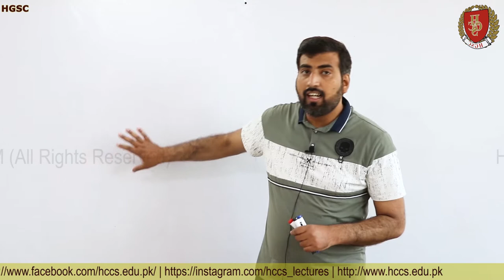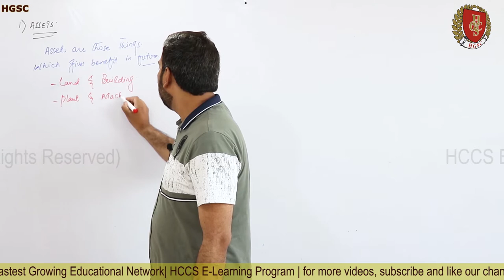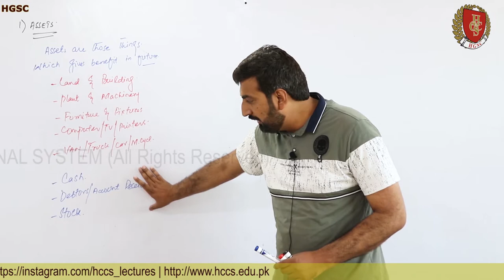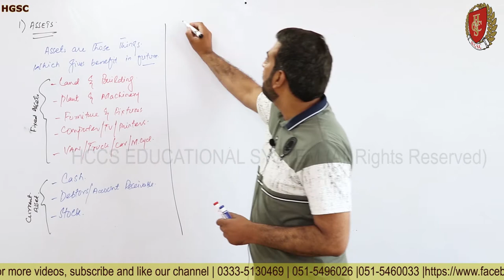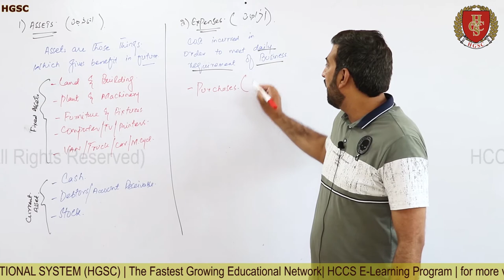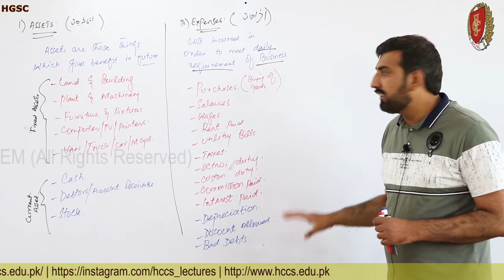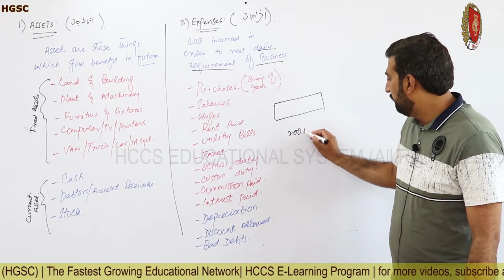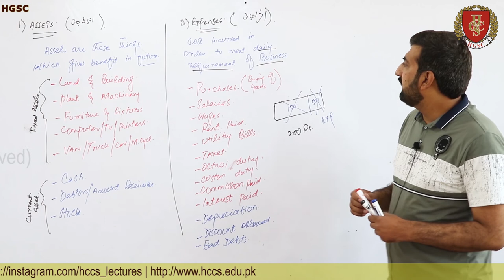ACCOUNTING - I | Heads of Accounting (Assets & Expenses) | I.COM-I, B.COM-I | Prof. ASIM | LEC # 5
this video will cover following Heads of accounting

Assets
Expenses